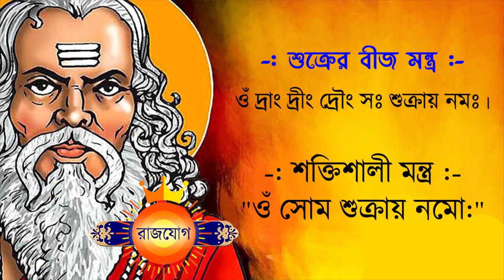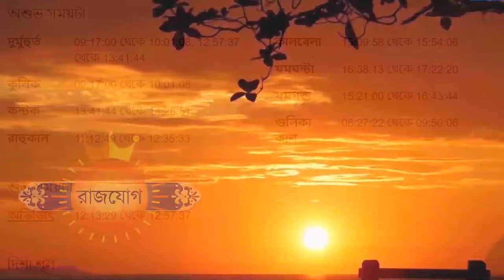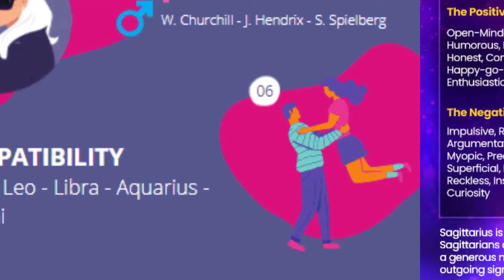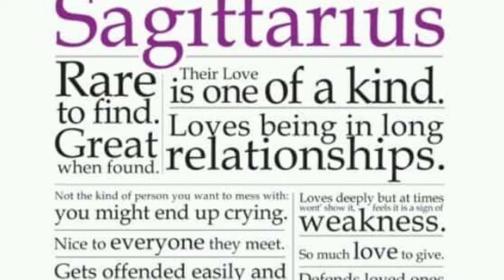ধনু রাশি ৯ই ফেব্রুয়ারী ২০২৪ আজকের রাশিফল- Dhanu Rashi 9th February 2024 Ajker Rashifal - Sagittarius